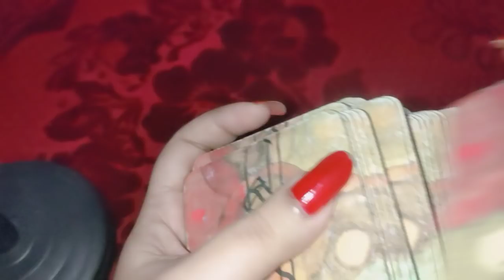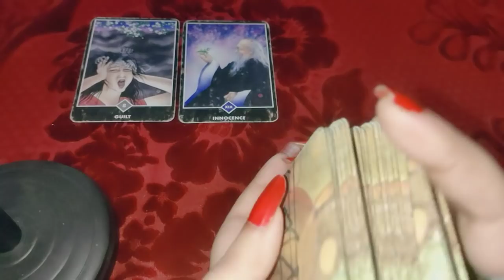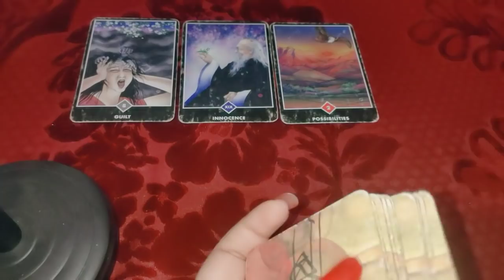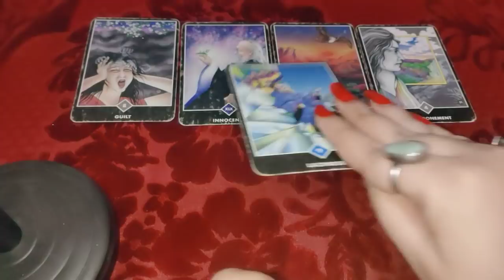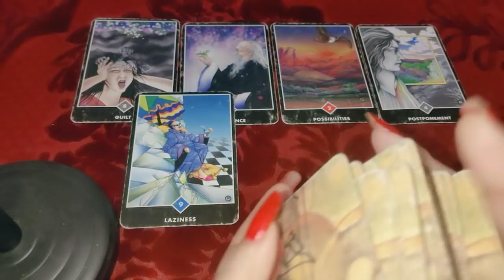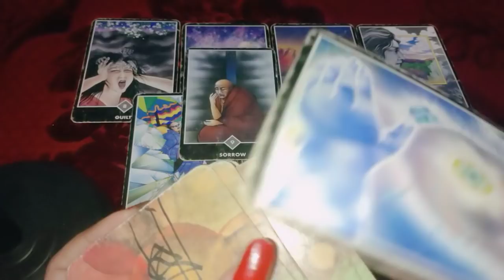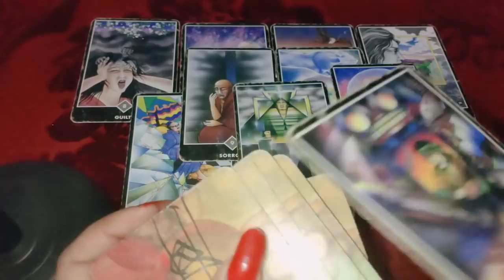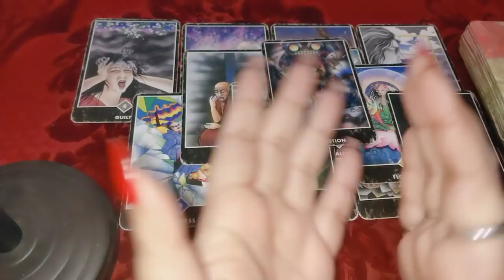vo abhi kya soch rahe hain 💞 Unka agla kadam 🤝 messages 💌 guidance 😇 Timeless tarot reading 🔮